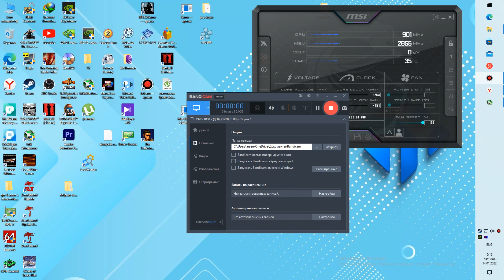тест Metro 2033 Redux i5 10400 gt730 gddr5 2 гига разгон до gt740 озу 8 2666